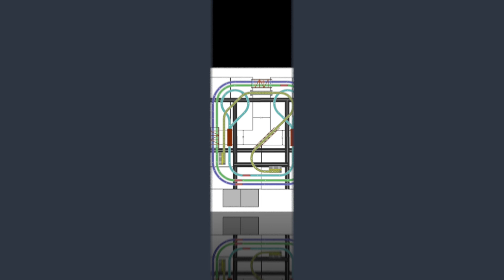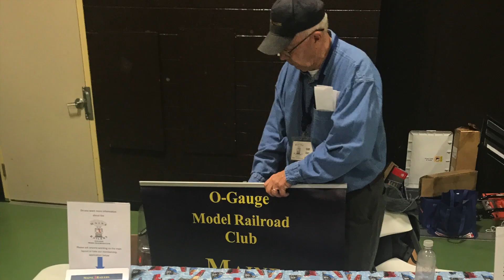11-4-23 SMMRC Fall Show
The Portable Unit of the Maine 3 Railers Model Railroad Club participated in the Southern Maine Model Railroad Club's first fall train show on Saturday, November 4, 2023, with set-up on Friday evening November 3rd, at the Westbrook Community Center in Westbrook, ME.  The layout consisted of 3 train loops, the inner loop being a double reversing loop, and an elevated trolley line.  The usual buildings, bridges, roads, vehicles, and trees completed the unit.  All during the show, junior engineers used the Lion Chief controllers to run the trains.  A fun day for all.